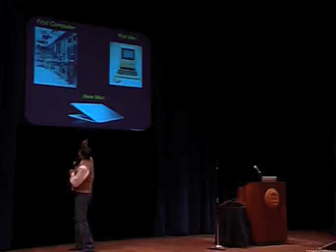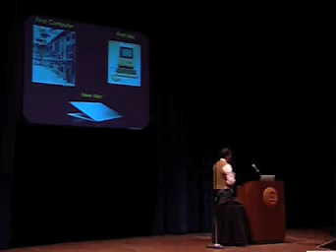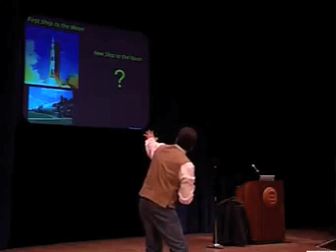Part 4: Neil deGrasse Tyson @ MSU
NOVA scienceNow host Neil deGrasse Tyson delivers an A+ show about science for an audience at Michigan State University. In case you missed it, here are some excerpts from his talk.